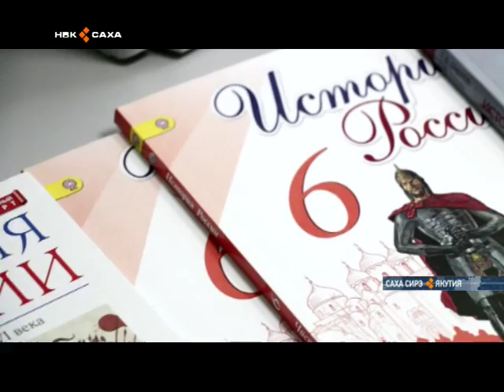Дьокуускайга учууталлар тохсунньутааҕы мунньахтарын иитинэн история учууталларын семинара буолла